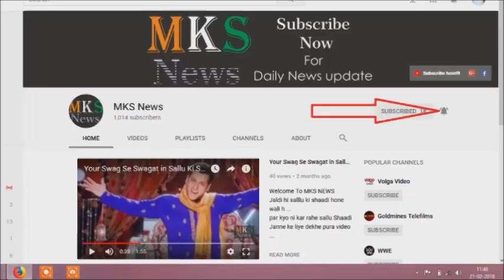Baaghi 2 Official Trailer 2018 5 Most Amazing Dialogue _ Tiger Shroff _ Disha Patani _ Ahmed khan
Baaghi 2 Official Trailer 2018
5 Most Amazing Dialogue _

Baaghi 2 is an upcoming Indian action film produced by Sajid Nadiadwala under his banner Nadiadwala Grandson Entertainment and directed by Ahmed Khan.
The film features Tiger Shroff and Disha Patani in lead roles and Prateik Babbar ,Manoj Bajpayee, Randeep Huda .

Release date: 30 March 2018 (India)
Director: Ahmed Khan
Producer: Sajid Nadiadwala
Production company: Nadiadwala Grandson Entertainment
Cinematography: Santhana Krishnan Ravichandran
Music director: Amaal Mallik, Palash Muchhal, Meet Bros, Manj Musik, Ankit Tiwari, Julius Packiam